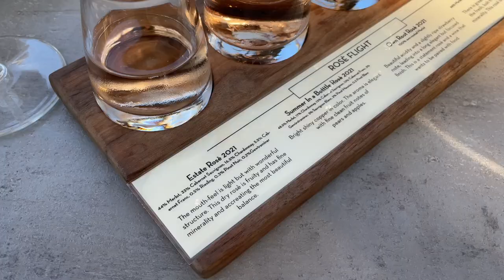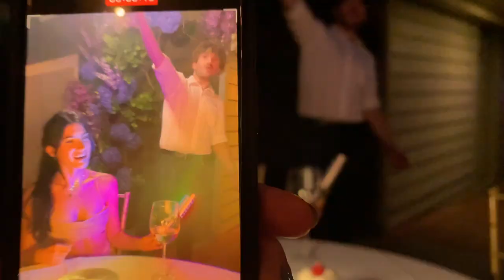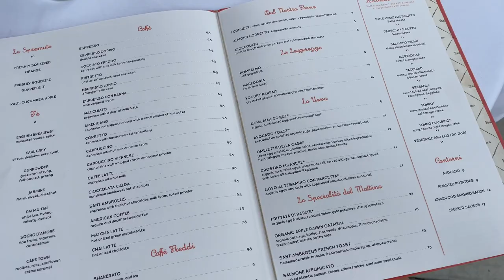Hamptons Vlog: girls trip, Wölffer Estate, Southampton Social and more!!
Hey guys!!! This past week my two friends Kasey, Julia and I took a little girls trip to the Hamptons! We had a jam packed Thursday with pool time, a winery outting, and dinner at Southampton Social Club. We woke up early on Friday and headed out to brunch and spent some more time relaxing by the pool! This little staycation was SO needed and I had a blast! Hope you enjoy!!